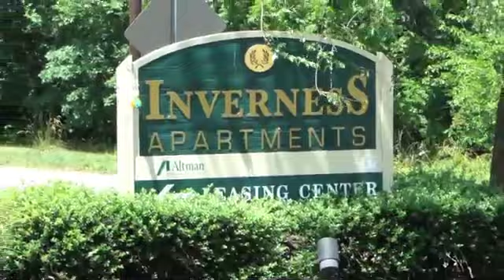Inverness Apartments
Inverness Apartments , Altman Property Management, Westville NJ